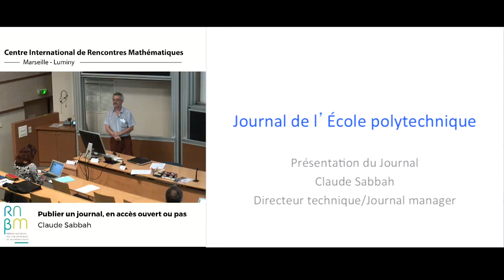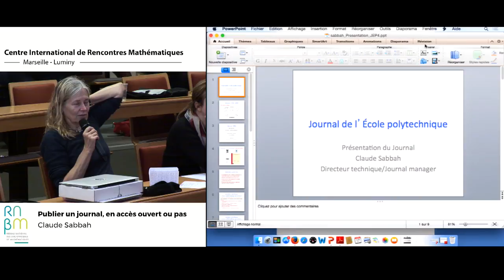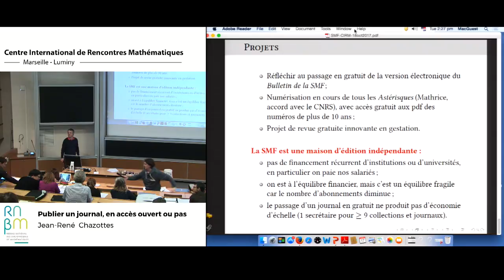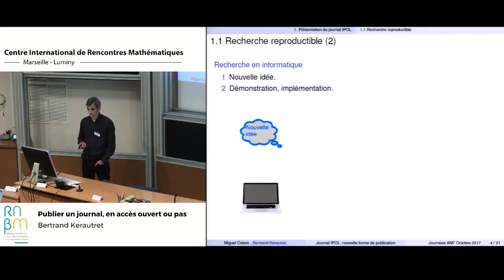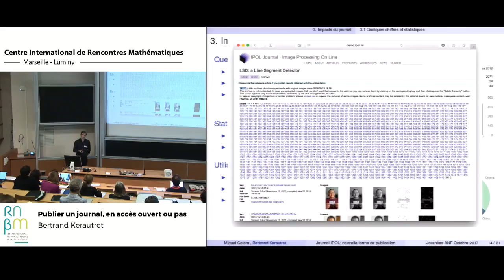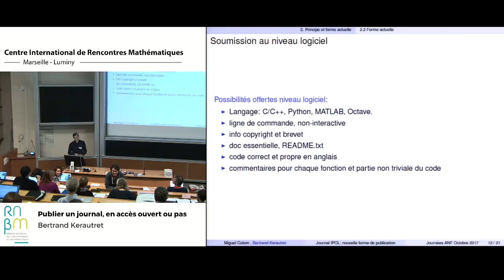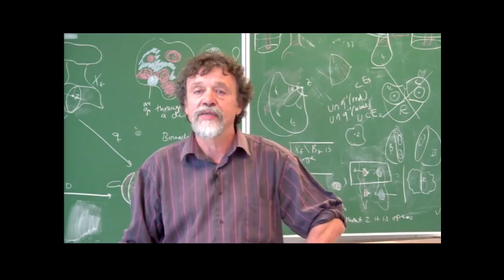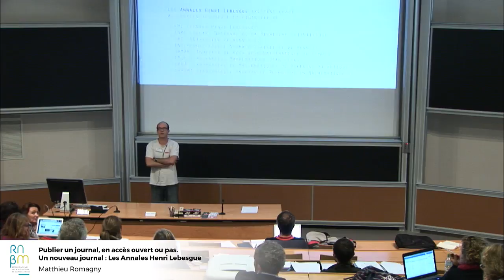Live RNBM - Accès ouvert : rêve ou réalité?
Durant l'ANF du RNBM qui se déroulera la semaine du 16 au 20 octobre 2017, les journées du mardi et mercredi seront consacrées à l'accès ouvert. Ces deux journées sont conçues pour s’adresser à un large public et doivent favoriser les échanges entre les différents acteurs de la publication (scientifiques, éditeurs scientifiques, rédacteurs, diffuseurs, bibliothécaires…).
Posez vos questions en direct sur Twitter (AORNBM) durant la table ronde du mercredi.